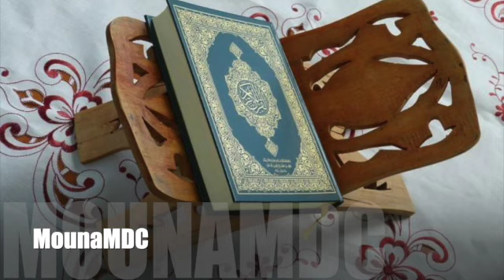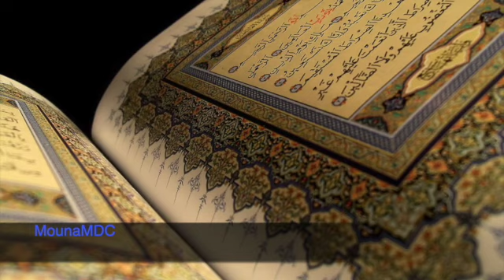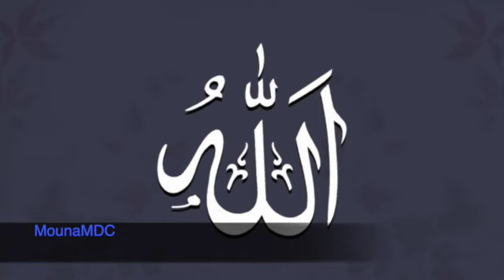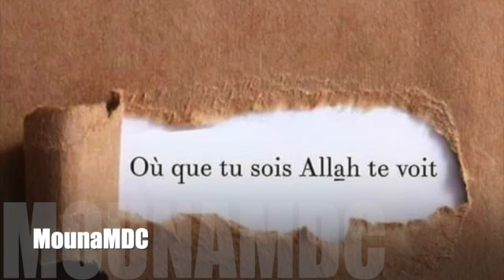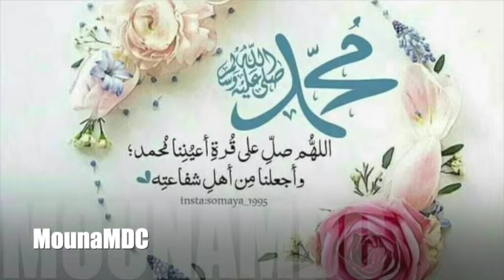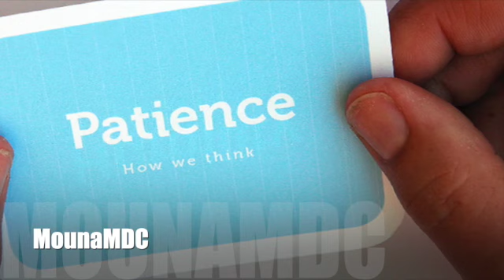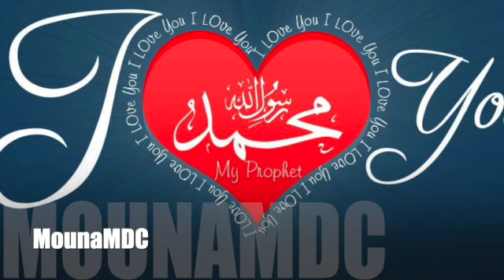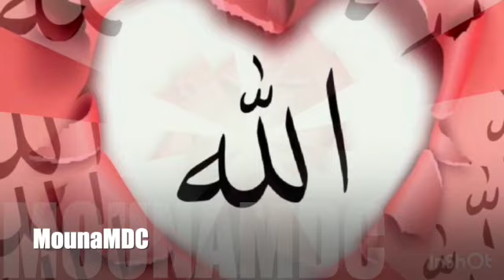Cheick Abdoulaye koita Thème: 🌟 La Trahison entre les couples 🌟 25/06/2021